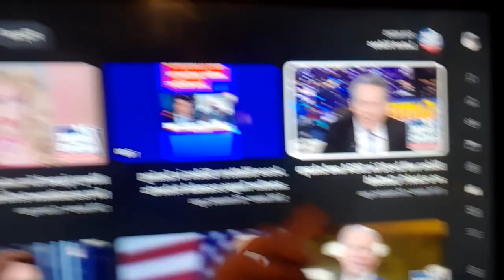IMAM AL MAHDI think about this, you people of the earth!! Freedom creates UNITY